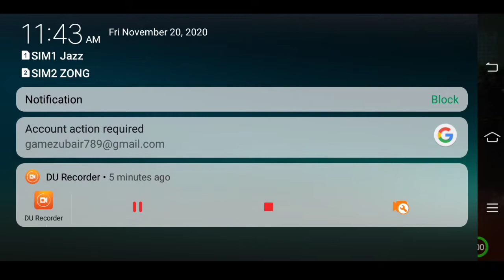FPS Battle 2019 andriod game play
welcome to my zubair games channel